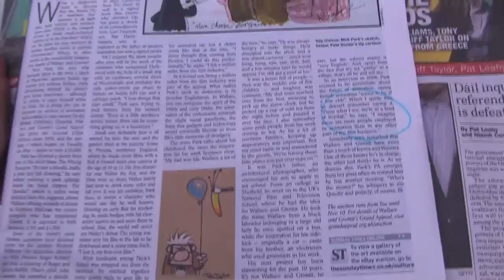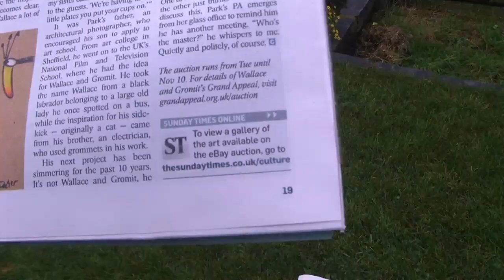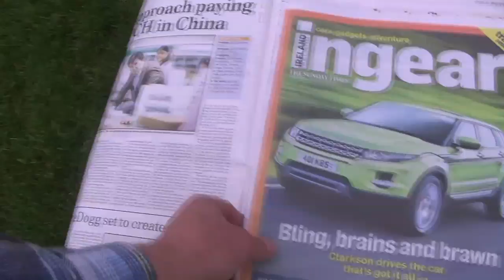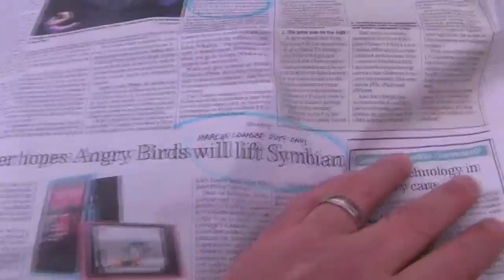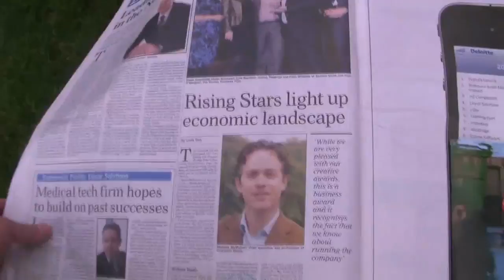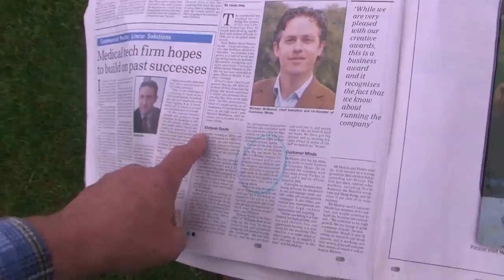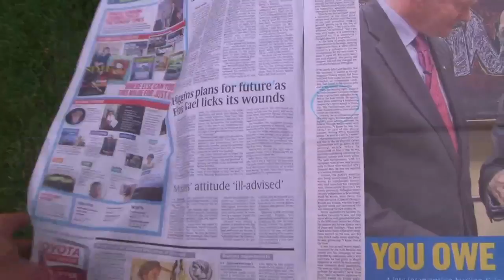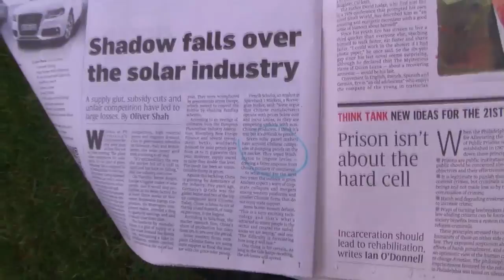Sunday News after the Irish Election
Irish newsround after the 2011 Presidential election.